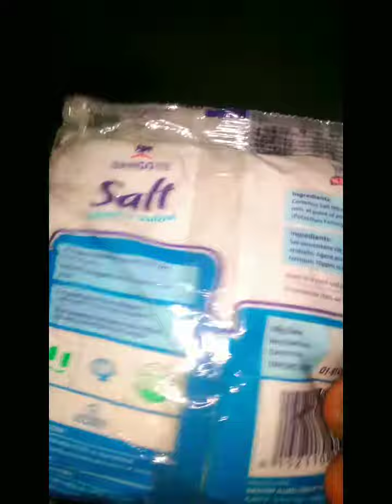Dairy of a PROFCHEF.... Dangote Salt promotions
@supertouchsupertaste2167 summarising my cooking with the use of the best salt. Dangotesalt